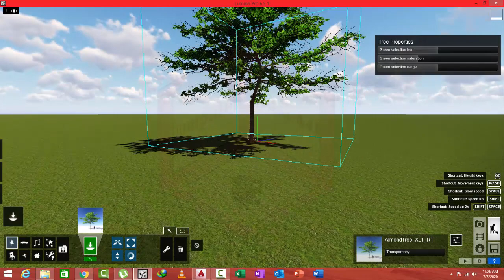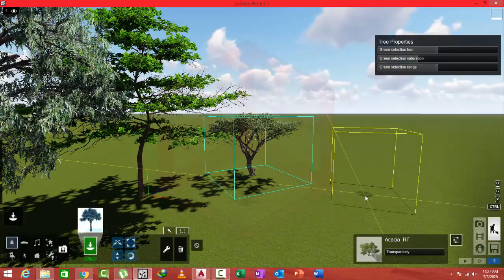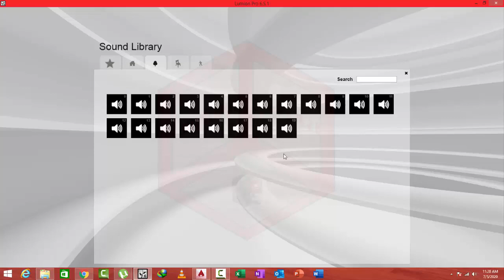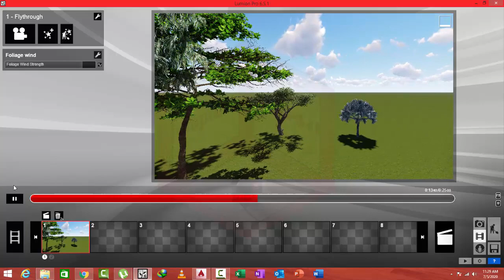Wind Effect in Lumion class no 15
this class for lumion students